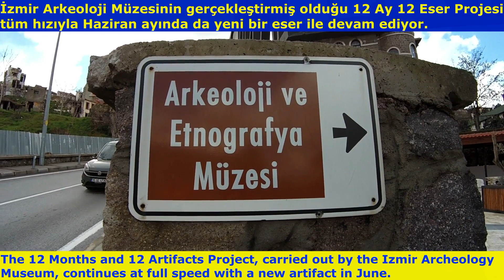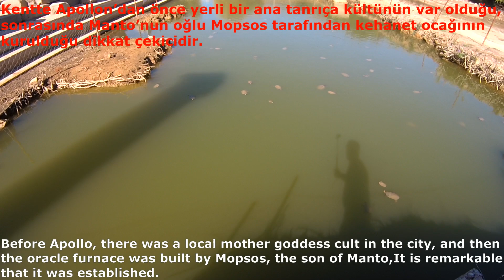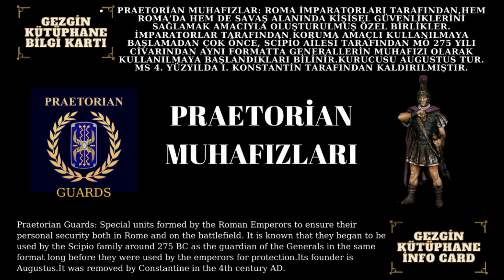İZMİR ARKEOLOJİ MÜZESİ - ON İKİ AY ON İKİ ESER / GÖRMEDİKLERİNİZİ GÖRECEKSİNİZ PROJESİ - 6.ESER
► İzmir Arkeoloji Müzesi “On İki Ay On İki Eser / Görmediklerinizi Göreceksiniz” adlı proje ile, deposunda tutulan eşsiz eserleri sergilemeye başladı. Proje kapsamında bugüne kadar sergilenme şansı olmayan 12 eser, her ay bir tanesi olmak üzere 2021 yılında ziyaretçiler ile buluşmaya devam ediyor.Haziran ayında sergilenen eser ise,Artemis'in Tapınak Modeli...
► ►► ►► ►► ►► ►► ►► ► ENGLİSH ► ►► ►► ►► ►► ►► ►► ►► ►► ►► ►
► Izmir Archeology Museum started to exhibit unique artifacts kept in its warehouse with the project titled “Twelve Months, Twelve Artifacts / You Will See What You Have Not Seen”. Within the scope of the project, 12 works that have not had a chance to be exhibited until now continue to meet with visitors in 2021, one each month.The work exhibited in June is the sculptures called Temple Model of Artemis
► ►Kanalımızda seyredeceğiniz tüm videolar , seyahate çıkmadan önce sizlere  rehber olabilmesi adına yayınlanmaktadır.Şimdiden iyi gezmeler.
► ►All the videos you will watch on our channel are published in order to be able to guide you before going on a trip.